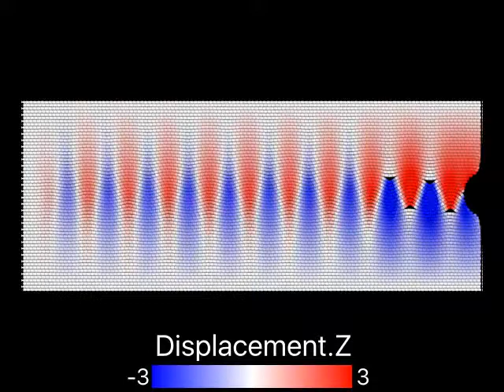Molecular Dynamics of Graphite Nanoindentation - 0.5 m/s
Formation of ripplocations and ripplocation boundaries during the nano indentation of graphite (edge-on) at 10K using molecular dynamics.